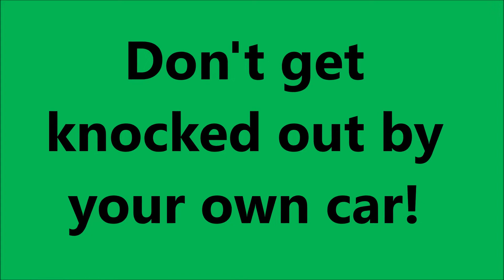Scissor Jack Fail! My Car Gave Me a Concussion!! (1992 Toyota Century)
Car jacks slips. My Car Gave Me a Concussion!! Should I Get Rid of Her? Scissor Jack Fail
⬇️ Car Model Shown: 1992 Toyota Century V8 5V-EU VG40
@SmurfinWRX   @Epic Fails @AutoAutopsy   @WelshDrive @artbyrobot1
@figibloom   @Paul Reyna @ericthecarguy @scottykilmer  @chrisfix

# used toyota century usa        # toyota century v12 for sale usa
# toyota century v8 for sale usa    # Toyota Century exhaust
# Toyota Century acceleration   # Toyota Crown
# Yakuza  # Thailand   # Udon Thani motorbike tour
# VG40
# Toyota Century import    # Japan export
- Why You Should Never Trust Scissor Jacks!
- HYDRAULIC JACK FAILS AND RUINS CAR
- Car Jack fail
- Jacking up My Car FAIL! **HUGE DENT**
- The Jack Failed!
- How NOT to jack up car - EPIC FAIL - & Lessons Learned
- Use floor jacks. Jack failed.
- How to Jack Up Your Car (The Right Way)
- How To Safely Fix Your Own Car
- How to Jack Up Your Car With a Hockey Puck
- Why Not to Buy Tools at Harbor Freight